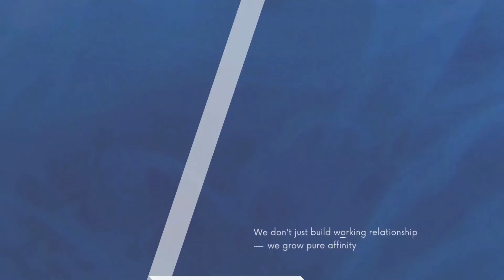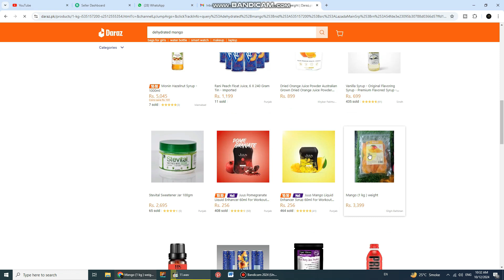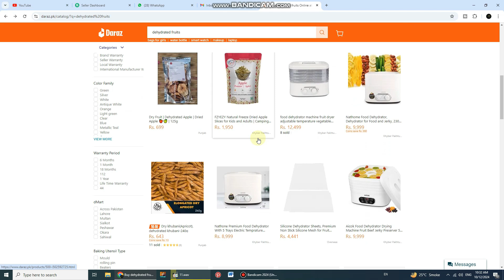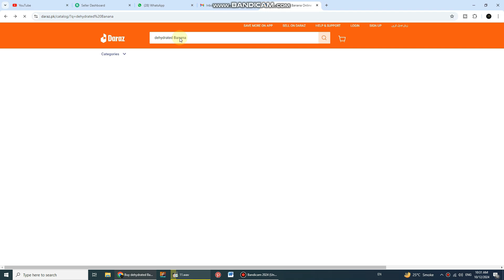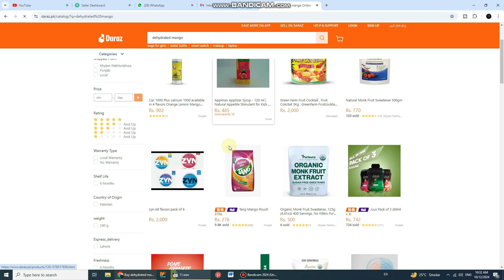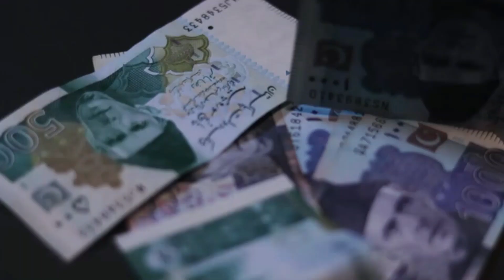Banana slicer chips making machine Business Idea in Pakistan | bandtprofessions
🌟 Are you ready to dive into an exciting business opportunity? Watch our latest video on the revolutionary **Banana Slicer Chips Making Machine** designed specifically for entrepreneurs in Pakistan! 🍌💰 Discover how this innovative machine could transform your small-scale business dream into a thriving enterprise. You’ll learn about the benefits of banana chips, market demand, and the step-by-step process of production. Plus, hear real success stories from developers who've turned this delicious snack into a profit powerhouse!